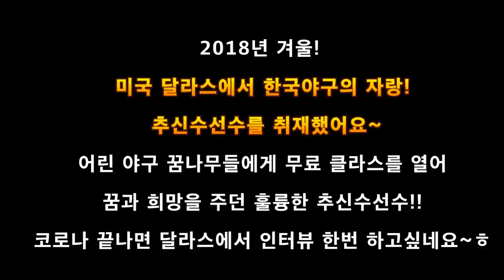K-야구! 텍사스 한인들의 자랑 추신수선수 만났다고?? 인성 최고 추선수가 야구꿈나무들에게 무료 클라스를 연 이유는?? 야구도 한류다~ 추신수선수 화이팅!